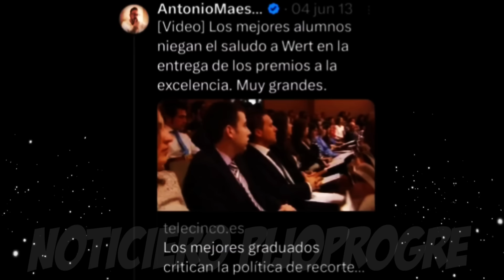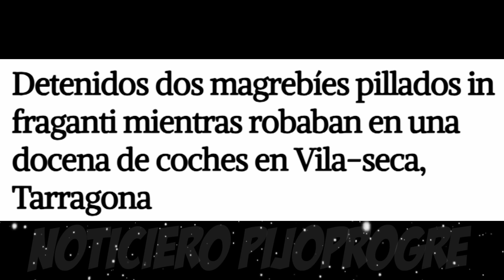BRUTAL HUMILLACIÓN DE CARVAJAL A SÁNCHEZ. VOX LO CLAVA CON LOS MENAS. LA SEXTA, EN PELOTAS!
Espectacular lección de los futbolistas de la selección española a Pedro Sánchez y a la izquierda política y periodistica, que después de alabarles ahora les ponen a caer de un burro, mientras VOX lo clava con el tema de los menas y en la sexta despelotan a un jugador de la selección.